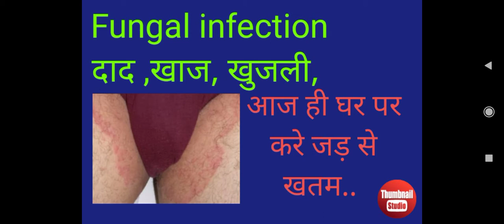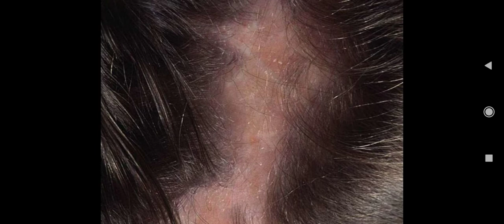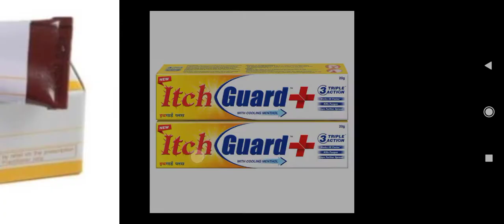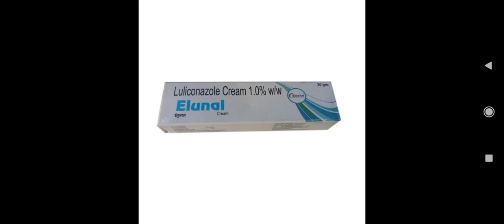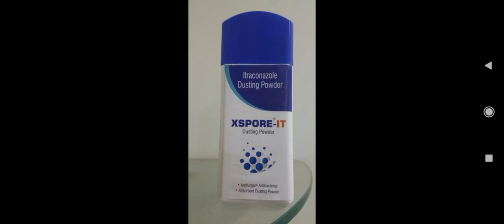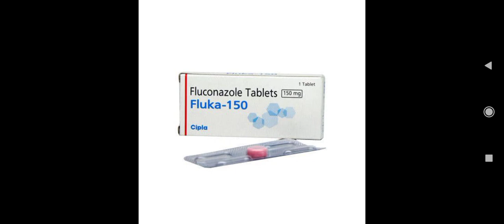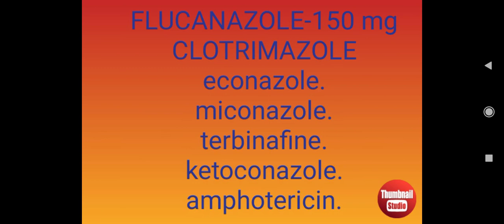दाद खाज खुजली को सही पहचाने,क्या है तीनो मे अंतर एवं कैसे घर पर ठीक करे FUNGAL INFECTION Treatment